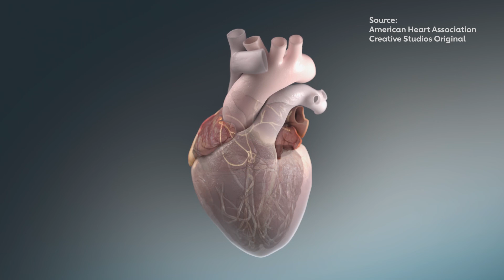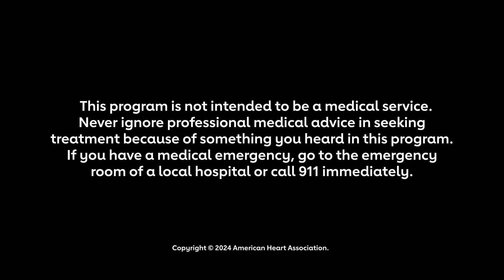What is Afib? Answers from a real doctor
Atrial fibrillation is a quivering or irregular heartbeat, that can lead to blood clots, stroke, heart failure and other heart-related complications. Here's what you should know about its symptoms, diagnosis and treatment.